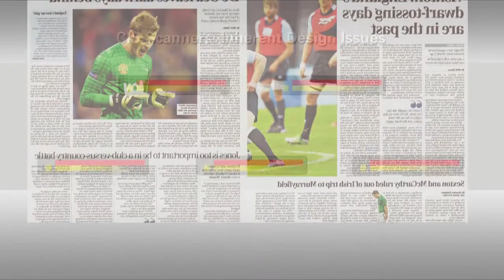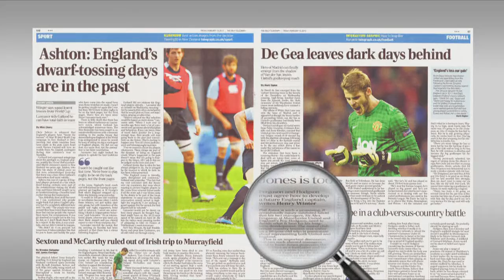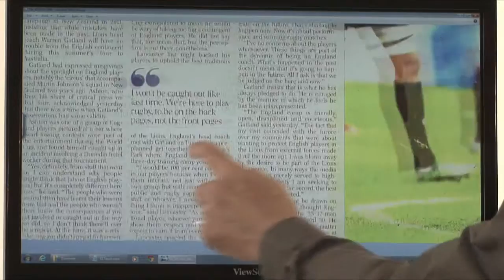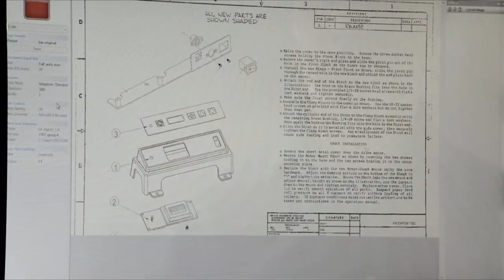Colortrac SingleSensor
SingleSensor uses very similar basic technology to contact image sensor (CIS) scanners but instead of having separate rows of self-contained A4 sensors, Colortrac have completely re-invented the concept and produced a one-piece, rigid, single sensor strip with its own enhanced LED lighting system behind a single replaceable glass. This unique development has improved the quality obtainable from large format scanners to levels never seen previously.